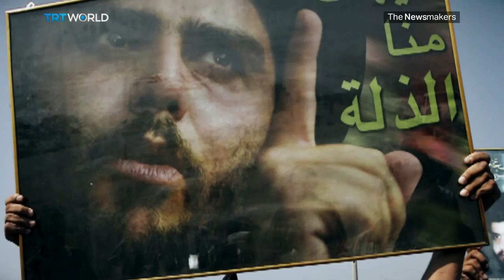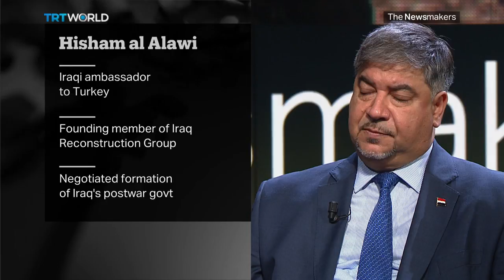Muqtada al Sadr visits Saudi Arabia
Prominent Iraqi Shia cleric Muqtada al Sadr visited Saudi Arabia to meet with Crown Prince Mohammed bin Salman. Is Saudi Arabia attempting to surpass Iranian influence in Iraq?